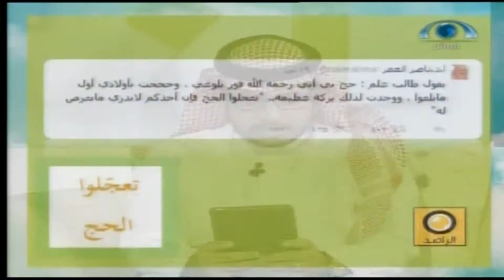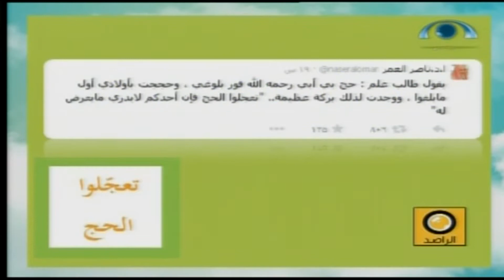يوم جديد | يوم الأربعاء 1435.11.15ه‍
يوم جديد | يوم الأربعاء 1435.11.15ه‍ | شبكة_المجد | قناة المجد العامة
فـــــــــــــقرات الـــــحلــــقة...
شبكة_المجد
تقديم:
أحمد الشقاع
إشراقة قرآنية | يوم_جديد | يوم الأربعاء 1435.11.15ه‍
قهوة الصباح | أ. زياد أورقنجي (مستشار البرامج) | يوم_جديد | يوم الأربعاء 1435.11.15ه‍
مختارات من اليوتيوب اليوتيوب | أحسنوا الظن بالله | يوم_جديد | يوم الأربعاء 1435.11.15ه‍
الراصد1 | يوم_جديد | يوم الأربعاء 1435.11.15ه‍
مختارات من اليوتيوب | محلى حياتك | يوم_جديد | يوم الأربعاء 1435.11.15ه‍
جلسة المستشار | د. محمد الزبيدي (مستشار في العلاقات الزوجية ورعاية السلوك) | يوم_جديد | يوم الأربعاء 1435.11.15ه‍
تاريــخ العــرض: يوم الأربعاء 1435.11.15ه‍_الموافق 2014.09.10‍م‍‍